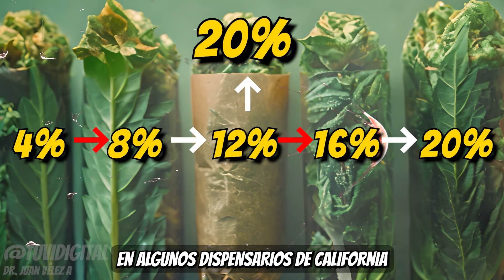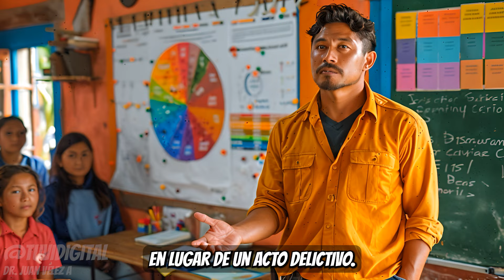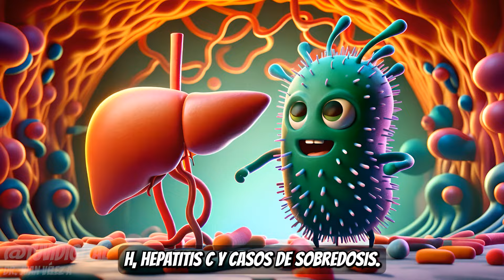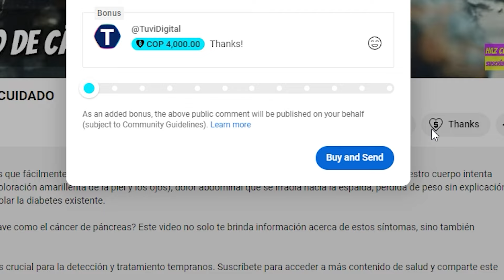4 Razones: La Marihuana Debe Seguir Siendo Ilegal (Argumentadas) 🍁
Mientras algunos gobiernos insisten en mantener la prohibición, exploramos profundamente los motivos detrás de esta postura, desde preocupaciones de salud pública
🚑 hasta cuestiones de seguridad
🚓 Sin embargo, la conversación no termina ahí. Contrasta estas razones con un análisis revelador de los potenciales beneficios de legalizar la marihuana, incluyendo mejoras en la economía
💰, en la justicia social
⚖️, y en la regulación de su uso seguro
🌿. ¿Es la prohibición la mejor respuesta o es hora de reconsiderar? Únete al debate y descubre los complejos matices de este tema candente.

00:00 - Intro
00:04 - Las leyes están siendo reformadas
00:30 - Primer Argumento
01:05 - El CBD en la marihuana
01:30 - Los niveles de THC han aumentado
02:04 - La marihuana y la psicosis
02:40 - ¿La prohibición funciona?
03:41 - ¿Legalizar la marihuana?
04:09 - Segundo Argumento
04:44 - Estudio en adolecentes
05:16 - Adicción en las drogas
06:10 - Medidas drasticas  contra las drogas
07:16 - Tercer Argumento
07:40 - Porcentaje alto en adicción
08:08 - Enfermedades abuso
08:25 -  Perspetctiva General
08:38 - ¿Adicciónes mas graves?
09:32 - ¿Legalidad o control?
11:01 - Conclusión
11:20 - Comparte para mas Contenido